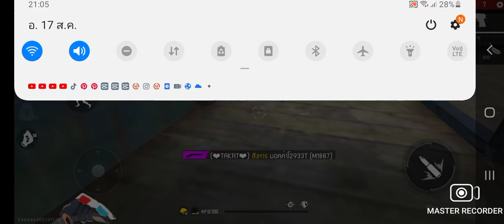sandawana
Master Recorder